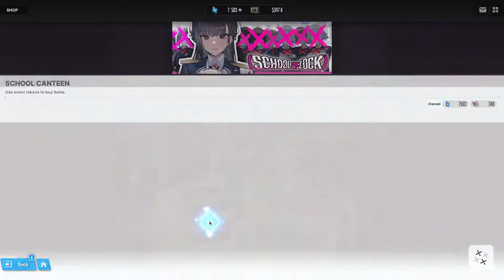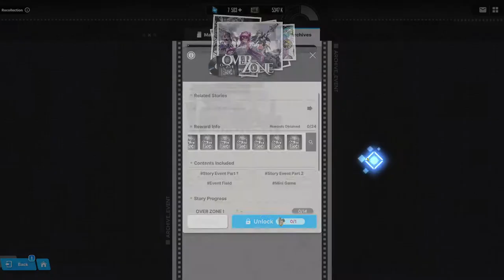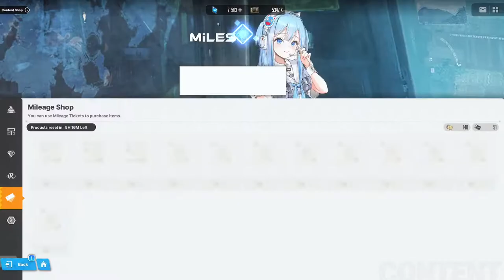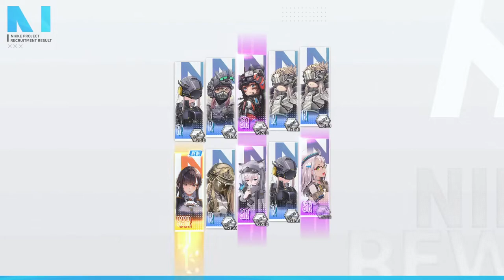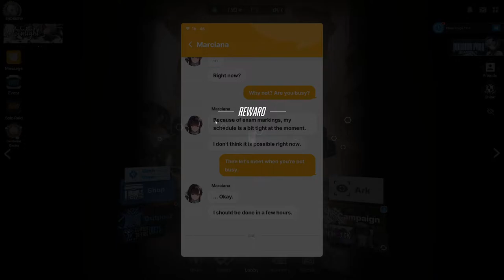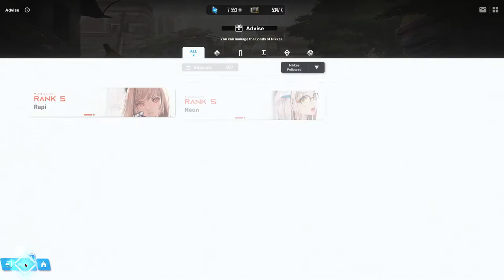J'invoque Marciana SSR sur Nikke Goddess Of Victory - Limited Pick Up Recruitment